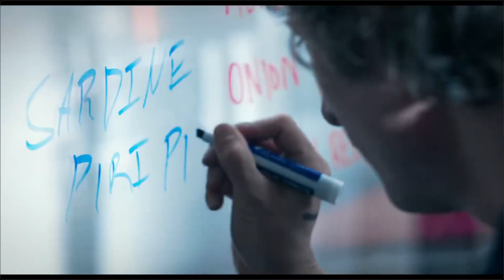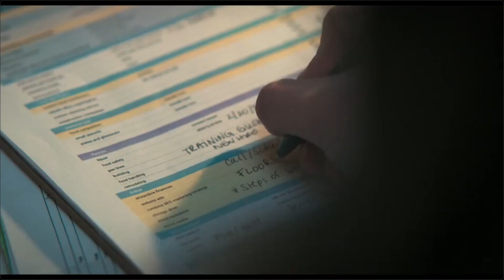The Bear Season 2 - Can they open in just 3 months?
This is my review of the second season of The Bear. It's set to shots from the show and the songs Adventure by Johny Grimes, and Determined to Succeed by Artificial.Music, and Heaven by Cykarl. In this video, I review the writing, the acting, the visuals, and the soundtrack and at the end give the film a rating.